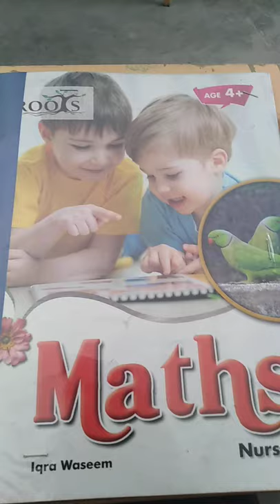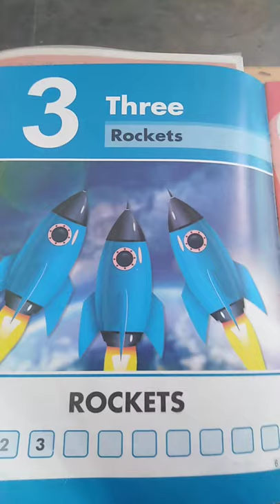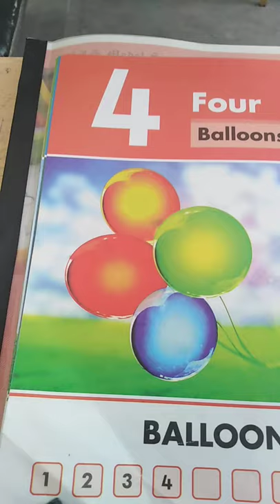Senior, Counting, Lecture #3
Counting Reading Bpg 8